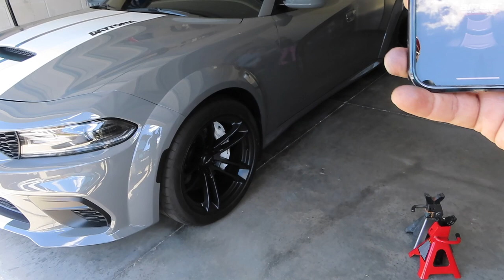These wheels took my Custom Widebody Charger to the next level 🤯 | GARAGE DRIVEN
Thank you for supporting the Channel I appreciate each and every one of you.